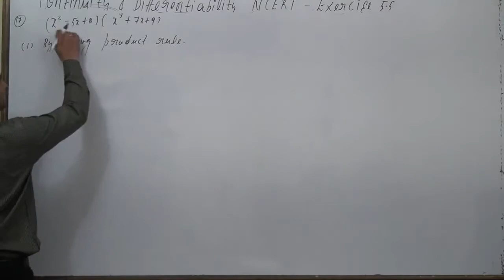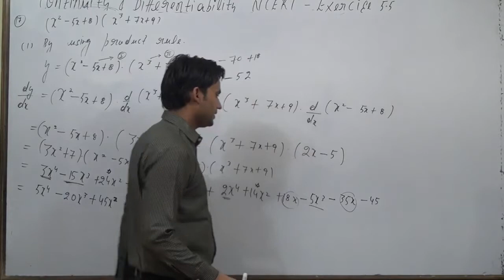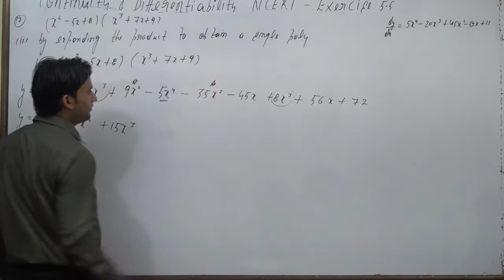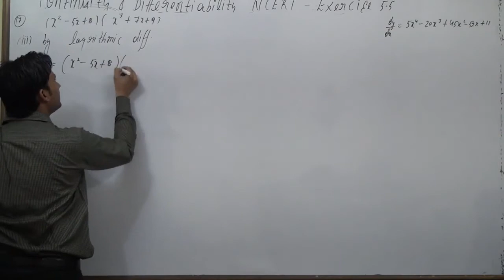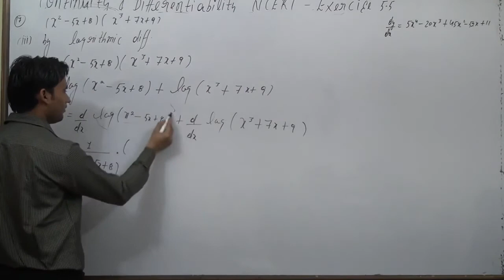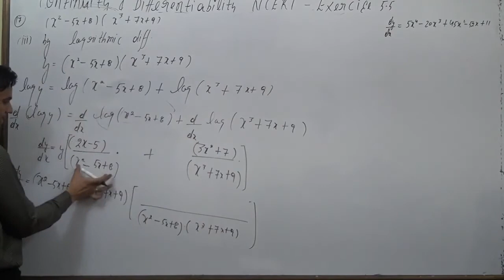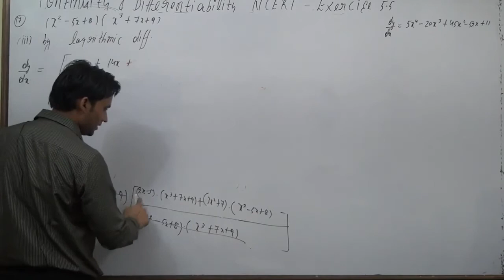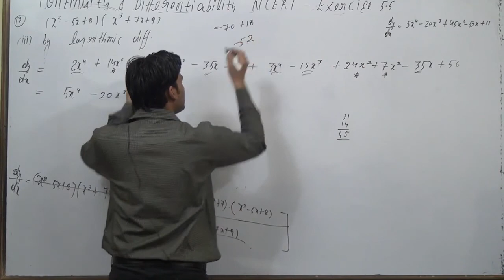Differentiate (x^2 – 5x + 8) (x^3 ​+ 7x + 9) in three ways mentioned below: (i) by using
Differentiate (x^2 – 5x + 8) (x^3 + 7x + 9) in three ways mentioned below:
(i) by using product rule
(ii) by expanding the product to obtain a single polynomial.
(iii) by logarithmic differentiation.
Do they all give the same answer?